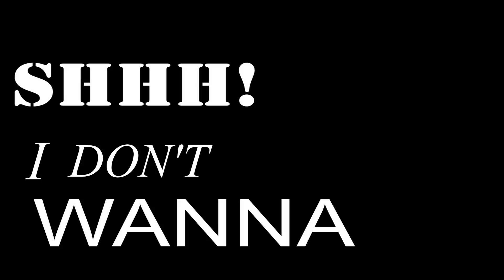"Did some one say Faze up??...Aight" (Sniper Montage)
Hey peeps! This is some footage of 3v3 snipers only. Thought it would look good in a montage. If you enjoyed and want to see more then let me know down in the comments below! PEACE